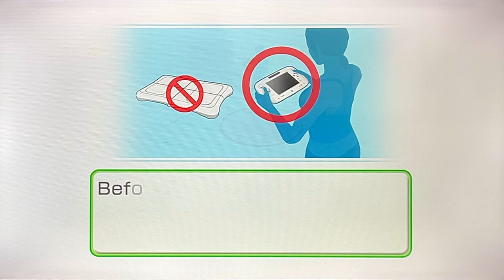Searching for Mii Miis in Wii Fit U Orienteering!